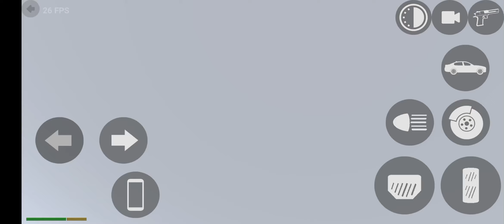Indian Bike° driving 3D mein maine kharidi new super karo🤪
Indian Bike Driving 3D HOUSE CHANGE CODE | Indian Bikes Driving 3D New House Cheat Code

Game Link -
=com.Rohit.IndianBikes

indian bike driving 3d rgb house
indian bike driving 3d house cheat code new update
indian bike driving 3d house number
indian bike driving 3d rgb house code
indian bike driving 3d house change cheat code
indian bike driving 3d house change code

indianbikedriving3d indianbikesdriving3d jayop Indian Bike Driving 3D HOUSE CHANGE CODE | Indian Bikes Driving 3D New House Cheat Code

Game Link -
=com.Rohit.IndianBikes